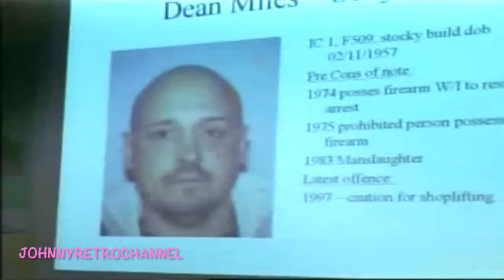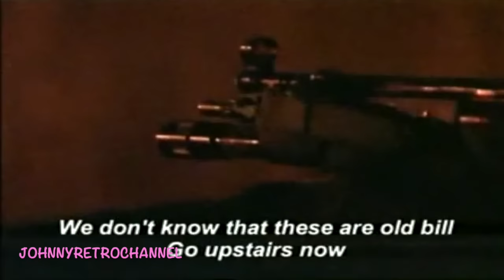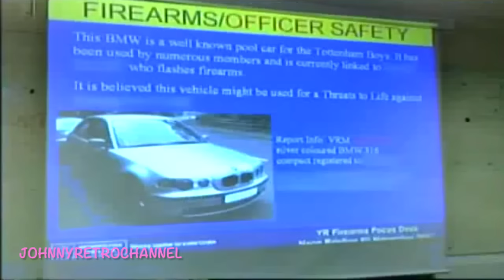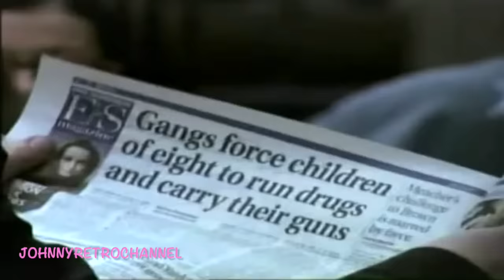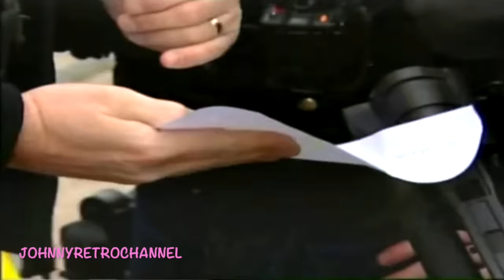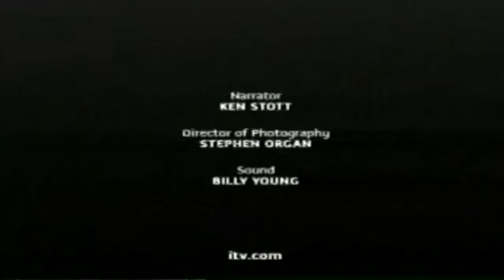ITV POLICE documentary in london